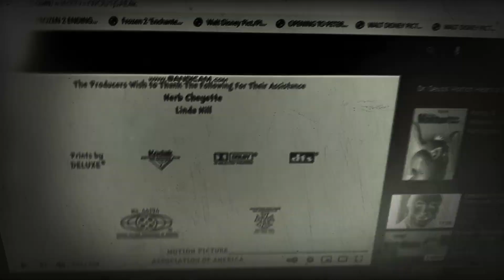May 3, 2021